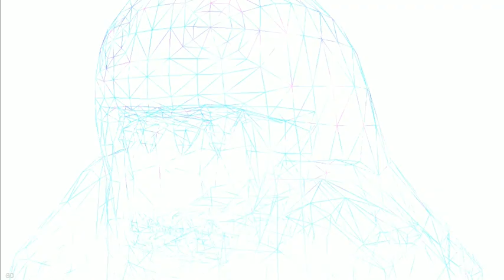Digimon Story: Cyber Sleuth //Investigating the Disappearances//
Players assume the role of Takumi Aiba (male) or Ami Aiba (female), a young Japanese student living in Tokyo while their mother, a news reporter, is working abroad. After receiving a message from a hacker, Aiba investigates the physical-interaction cyberspace network EDEN, where they meet Nokia Shiramine and Arata Sanada. The hacker gives them "Digimon Capture" programs and locks them in EDEN. While searching for an exit, Aiba meets Yuugo, leader of the hacker team "Zaxon"; Yuugo teaches Aiba how to use their Digimon Capture and tells them that Arata is a skilled hacker himself. Aiba meets up with Nokia and Arata, who unlocks a way out, but the three are then attacked by a mysterious creature that grabs Aiba and corrupts their logout process.